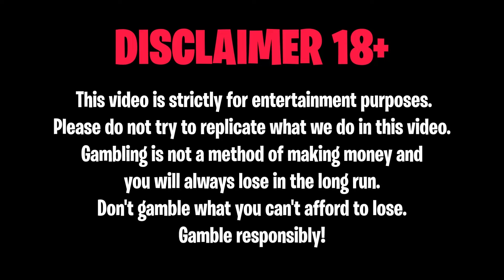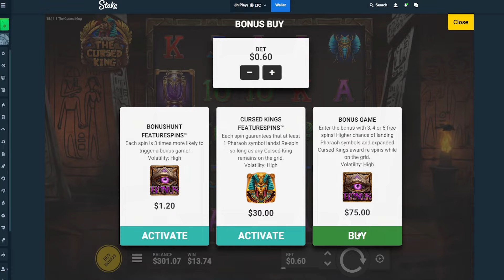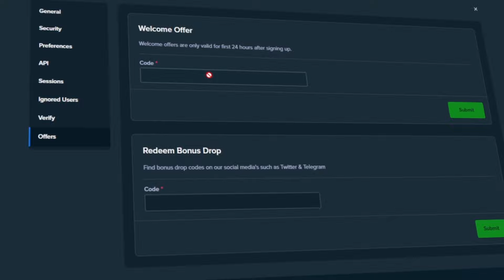TRYING OUT THE CURSED KING SLOT!